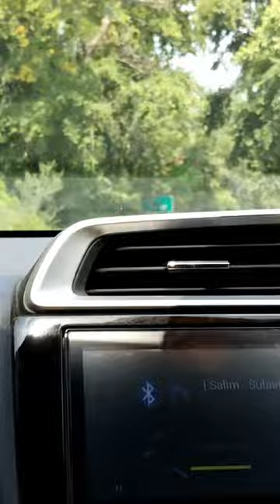We are heading towards PavagadhThis is a block video of it